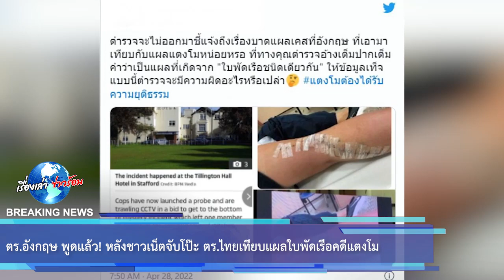ตร.อังกฤษ พูดแล้ว! หลังชาวเน็ตจับโป๊ะ ตร.ไทย